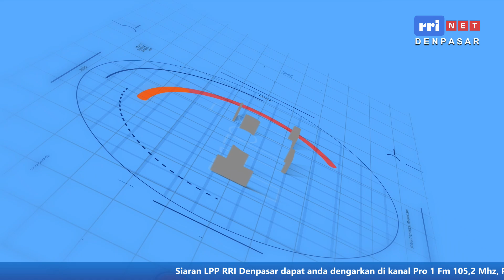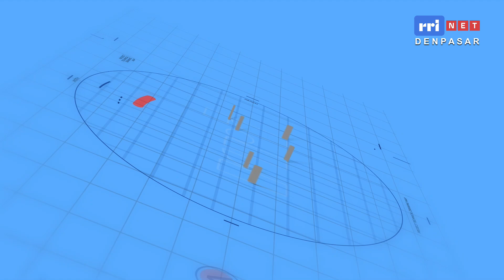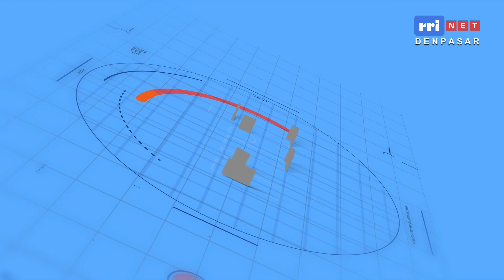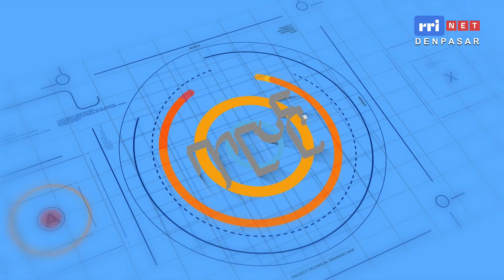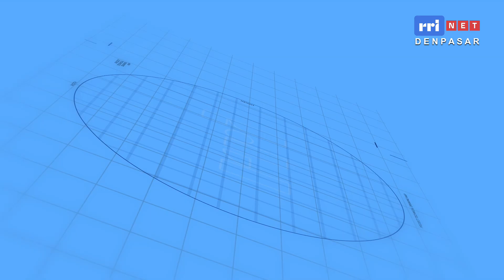DIALOG DENPASAR SIANG INI | UVEITIS Sebagai Penyebab Kebutaan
DIALOG DENPASAR SIANG INI bersama Kwarda Bali dengan Narasumber :
- dr. Wayan Gde Dharyata, Sp.M
membahas Topik "UVEITIS Sebagai Penyebab Kebutaan"

Hai pendengar RRI! Dengarkan siaran RRI Denpasar dari mana saja, cukup dengan aplikasi RRI Digital! Download di App Store dan Play Store